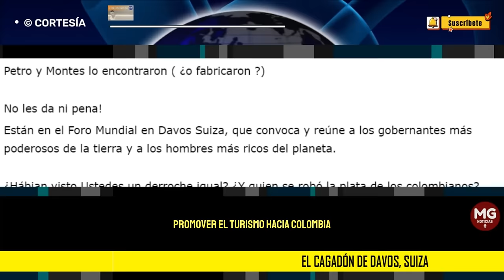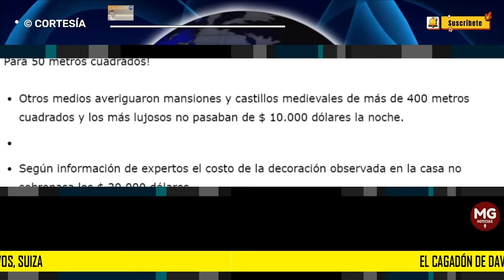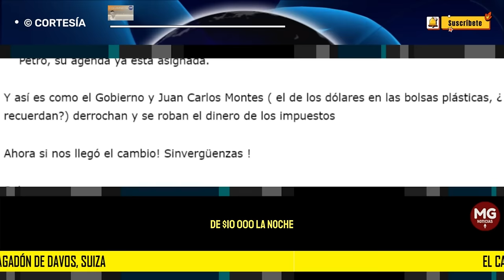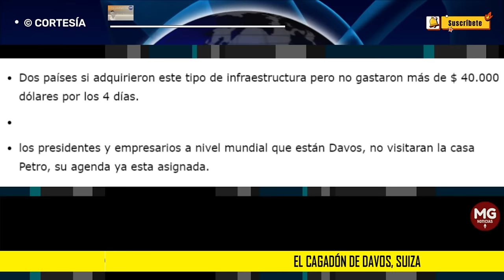EL CAGADÓN DE DAVOS, SUIZA ⭕ Por: Álvaro Ramírez González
La prensa y las redes están aturdidos y horrorizados, cuando menos, al enterarse que por orden de Gustavo Petro, Colombia arrendó una pequeña casa de 50 metros cuadrados por la descomunal suma de $ 1 millón de dólares y ese arriendo es solo por 3 días.